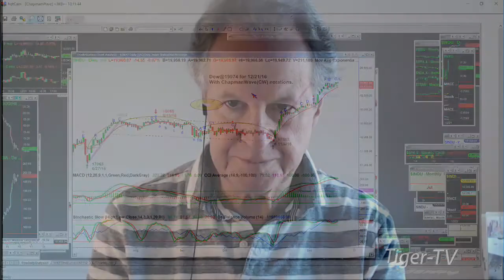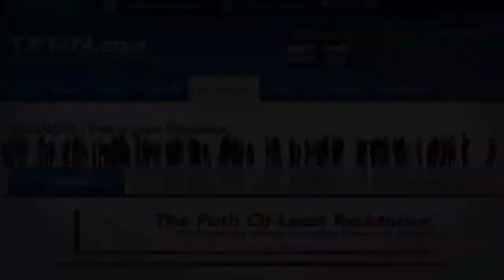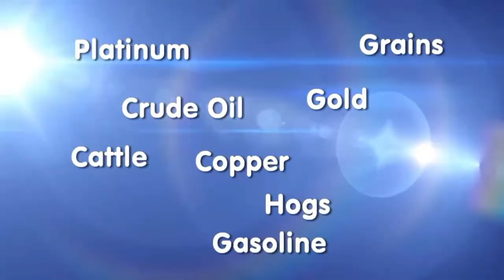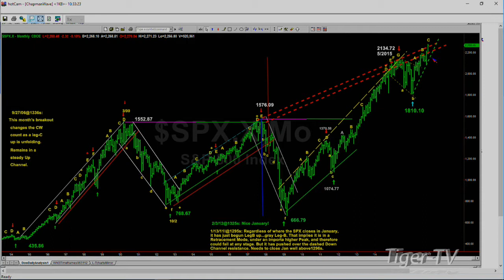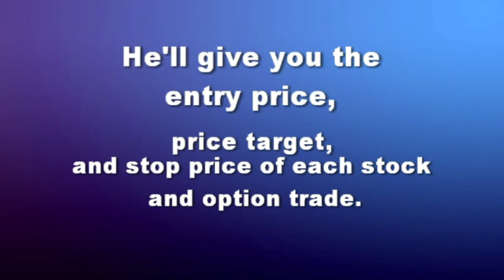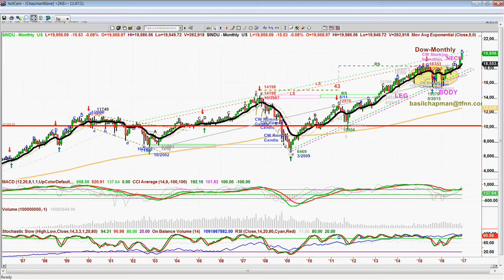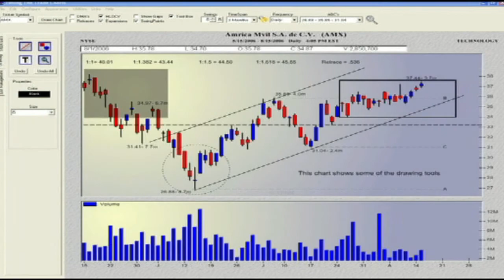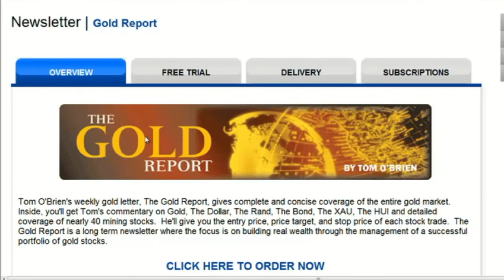December 21st Tiger Technicians Hour with Basil Chapman on TFNN - 2016